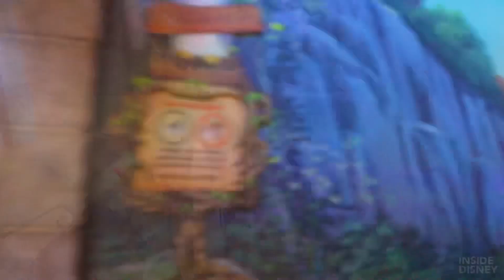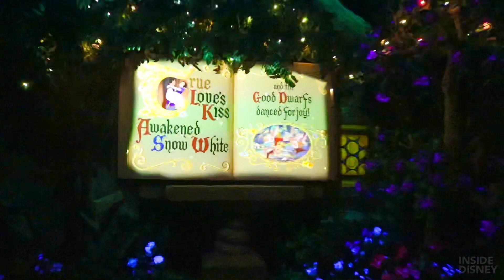NEW Snow White’s Enchanted Wish 2021 at Disneyland Park! - Full Ride POV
Snow White is back at Disneyland, but this time, she has an enchanted wish! Watch this video to see what’s new in the ride!

Recorded opening day, April 30, 2021!